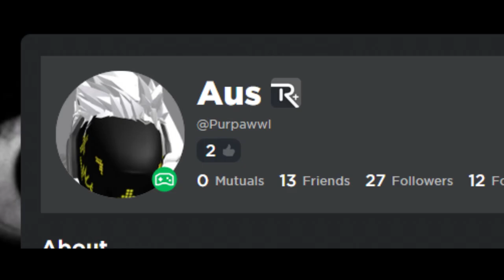roblox skin walker sighting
Big Mistake Buddy now im gonna occasionally stalk your profile for the next 2 weeks You fucking degenerate